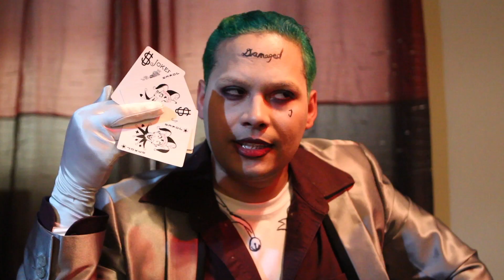SKWAD. A Suicide Squad and Snatch mash-up, fan film, with a twist.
Unscrupulous supervillains, a violent man-gator, a pyrokinetic gangster, an incompetent boomerang-wielding robber, and supposedly mentally insane miscreants embark on a suicide mission to snatch a priceless stolen kryptonite shard.

Produced by Bestow TV in association with Together Brothers Productions

Writer - Brian Lesyk

Director - Eric Moran

Cinematography - Paul Sanders

Editor - Paul Sanders

Stunt Coordinator - Raymond H. Blong

Photographers - Corey Morgan. Justin Droba, Lamont Abrams

Cast:
Brian Lesyk - El Diablo

Eric "The Smoke" Moran - Deadshot

Jamila Howard - Enchantress

Shaun Oliphant - Killer Croc

Kevin DiPlacido - Rick Flagg

Myra Evans - Amanda Waller

Joseph N. Valentino - Slipknot

Nicholas LeVasseur - Boomerang

Sarah Palomino - Katana

Kirk Flash Disla - Joker

Jennifer Quinzel Disla - Harley Quinn

Hood - Raymond H. Blong

Hood 2 - Antonio Evans

The preceding is a work of fan fiction using characters from the DC Comics Suicide Squad world, which is trademarked by DC Comics, Inc.  The characters portrayed herein are created and owned by DC Comics, Inc., and we do not claim any ownership over them or the world of Suicide Squad.

MERCHANDISE